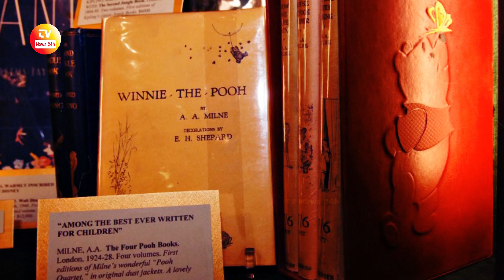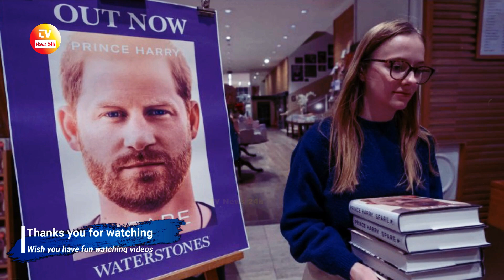TOUCHING: Prince Harry’s Surprise $10k Gift For Nephew Prince Louis I TV News 24h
Check out this not-to-be-missed video: Princess Catherine STYLISH & ETHEREAL In Cream Dress & Green Coat With High Boots